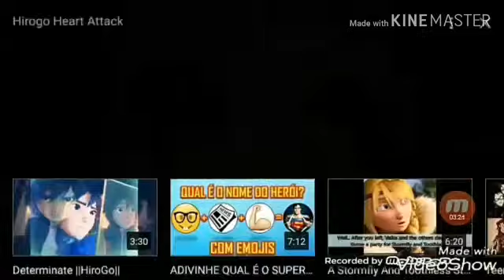💜 Hirogo - Dj Got Us Falling' In Love again 💛